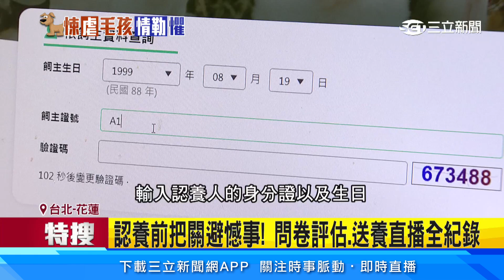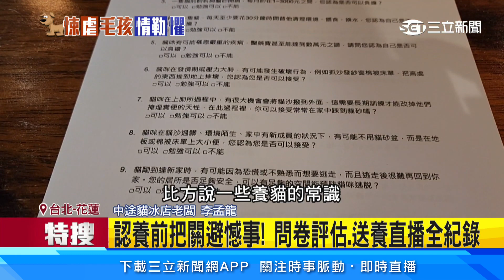虐動物入獄第一人 「茶茶案」主嫌處7個月徒刑│94看新聞